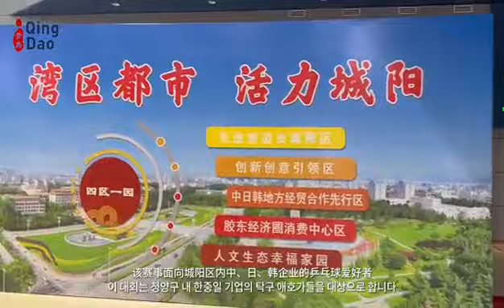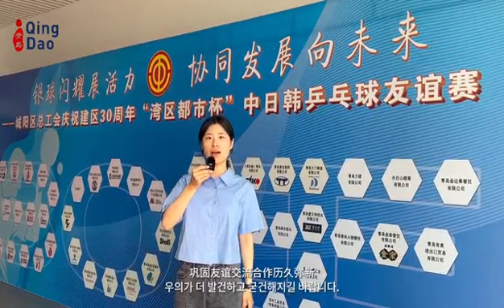청양구 설립 30주년 기념으로 한중일 탁구 친선경기가 칭다오 청춘축구장 통합관에서 펼쳐집니다